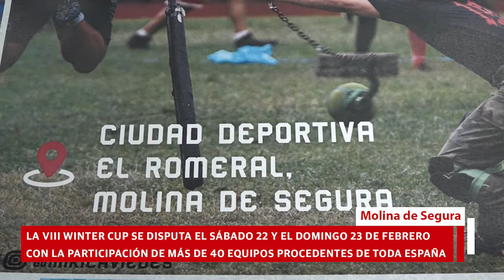Presentación 'VIII Winter Cup de Jugger'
La VIII Winter Cup de Jugger, torneo organizado por la Federación de Jugger de la Región de Murcia, en colaboración con las concejalías de Deporte y Salud e Igualdad del Ayuntamiento de Molina de Segura, se celebra el sábado 22 y domingo 23 de febrero, en la Ciudad Deportiva El Romeral. La recepción de jugadores tendrá lugar el viernes 21 de febrero.

La prueba ha sido presentada en rueda de prensa el viernes 14 de febrero, por el Concejal de Deporte y Salud, Miguel Ángel Cantero García, la Concejala de Igualdad y Violencia de Género, Montserrat Montanos Villegas, el Presidente de la Federación de Jugger de la Región de Murcia, Pedro Dimas Martínez, y la Secretaria de la Federación de Jugger de la Región de Murcia, Lola Garijo Menchón.

Siendo uno de los torneos más importantes de Jugger de España, esta octava edición del torneo, y sexta seguida en Molina de Segura, volverá a acoger a jugadores de toda la península: Salamanca, País Vasco, Cantabria, Cataluña, Galicia, Madrid, Andalucía e incluso, por primera vez, llegarán jugadores insulares, tanto de las Islas Canarias como de las Islas Baleares. Contará con más de 40 equipos, más de 300 participantes, entre jugadoras y jugadores, y un gran ambiente competitivo.

La VIII Winter Cup tendrá el siguiente horario:

Viernes 21:

- 18.00 h.: Recepción de equipos.

- 20.00 h.: Inscripción y test de seguridad del material de juego.

Sábado 22:

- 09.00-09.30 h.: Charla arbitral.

- 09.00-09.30 h.: Testeo de seguridad.

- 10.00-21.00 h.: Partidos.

Domingo 23:

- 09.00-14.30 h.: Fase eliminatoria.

- 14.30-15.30 h.: Semifinales y final.

- 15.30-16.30 h.: Entrega de premios.

- 17.00 h.: Final del torneo.

La Concejalía de Igualdad y Violencia de Género instalará un Punto Violeta para sensibilizar a la ciudadanía en materia de igualdad, prevenir las violencias machistas, informar de los recursos con los que cuenta el municipio y atender a todas las personas interesadas en la materia. La carpa se colocará en un lugar visible y de paso para que todos los asistentes al evento deportivo puedan acceder a la misma. Estará atendida por personal cualificado y formado en esta materia, durante cuatro horas por la mañana los dos días de competición.

El objetivo de este novedoso deporte es que dos equipos de 5 personas se enfrenten por el control del jugg, que hace la función de pelota, y al introducirlo en la base contraria te dará un tanto para tu equipo. El corredor de cada equipo es la única persona que es capaz de marcar puntos mientras que los otros 4 jugadores le escoltan, a la vez que controlan que el otro corredor no meta el jugg en tu base. Y entonces, ¿cómo se escolta a tu corredor? Ésa es la parte más divertida. Cada uno de los otros 4 jugadores llevará un implemento con el que tratará de alcanzar a los jugadores del equipo rival para inhabilitarlos durante un tiempo y así despejar el camino para que los corredores anoten punto.

Con 6 torneos nacionales a sus espaldas, este deporte mixto ya tiene tradición en Molina de Segura, alojando a los mejores jugadores del panorama nacional, albergando actualmente a varios equipos de la Región de Murcia en el Top 10 del ranking español. Con ellos, los jóvenes de la localidad aprenderán valores que caracterizan este deporte, como la honestidad, el compañerismo y la igualdad, a la vez que se trabaja el ejercicio físico, la estrategia y la competitividad.

El jugger es un deporte mixto de equipo de origen alemán. Llegó a la Región de Murcia en 2011 y, desde entonces, Murcia es un referente a nivel nacional en este deporte.